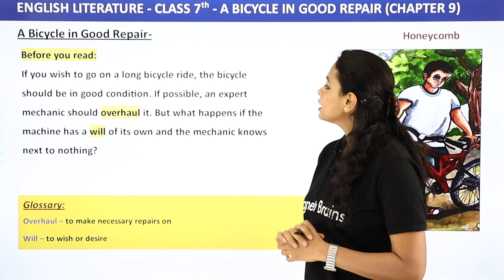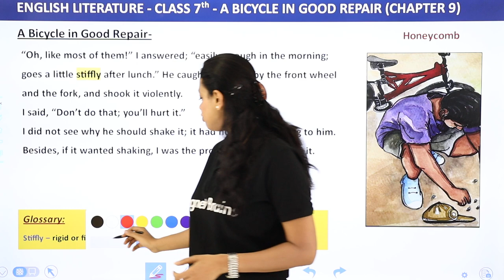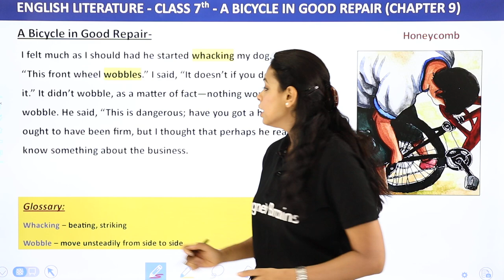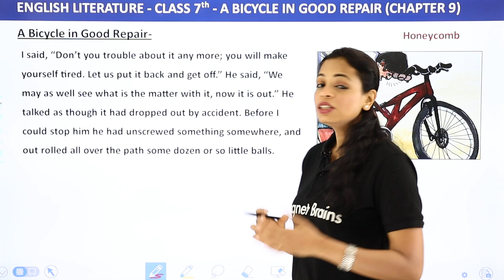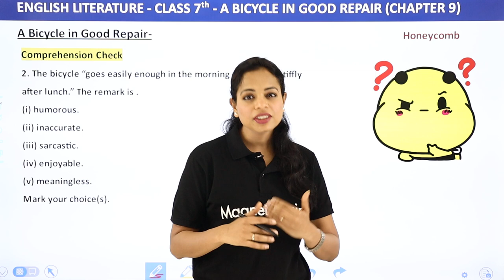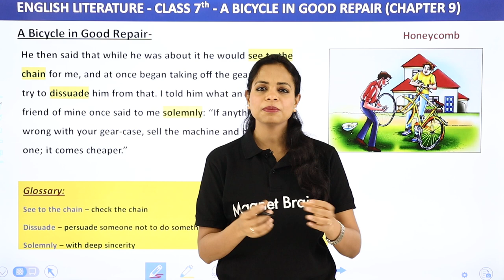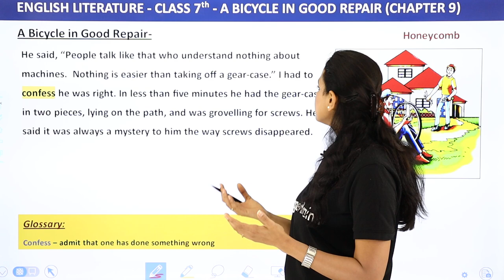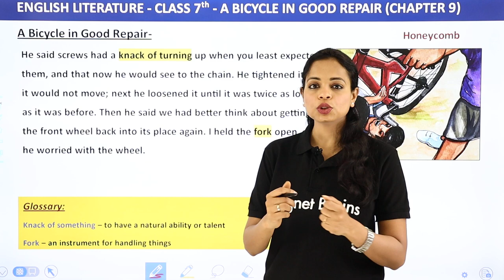Class 7 English Chapter 9 Explanation | A Bicycle in Good Repair Summary | Class 7 English (Part 1)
✔️ Class: 7
✔️ Subject: English
✔️ Chapter: A Bicycle in Good Repair
✔️ Topic Name: A Bicycle in Good Repair Summary (Part 1)